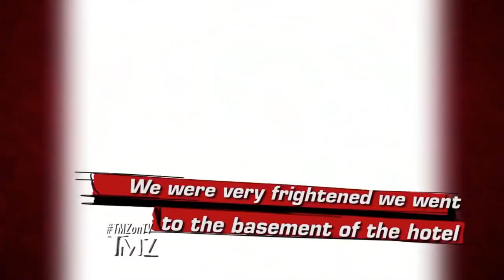Diana Ross Was Scared By The Nuclear False Alarm! | TMZ TV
As was the rest of Hawaii.